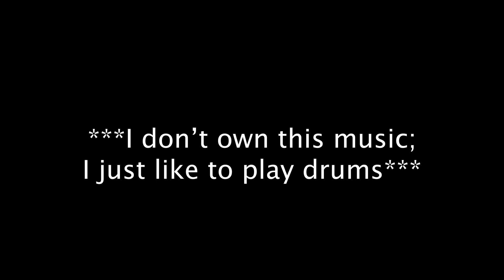TokSik by STARSET :COVER: Adam Trabold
Hey there, thanks for clicking on the video! Had a blast playing and recording this. Been in love with this band for a while and when this and 'DEGENERATE' came out recently, I need to sit down and bash this one out. I really hope you enjoyed.

If STARSET ever sees this: HI! I like your music!

If you are at all interested in what I'm using:

Meinl Cymbals
14" Byzance Vintage Sand Hats
19" Byzance Extra Dry Thin Crash
18" Byzance Extra Dry Thin Crash
8" Artist Concept Model Crasher Hats
8/16" Byzance Vintage Smack Stack
24" Byzance Dark LTD Ride
20" Byzance Traditional Polyphonic Ride
16" Byzance Vintage Trash Crashes (two, used as closed hi-hats)
22" Byzance Brilliant LTD Ride/Crash

Meinl Stick & Brush ZackGrooves Signature sticks
Meinl Drum Honey on toms and snare
Meinl Percussion Benny Greg Sand Hi-Hat Tambourine (on right stack)

Sonor AQX Jungle Kit
Snare: 6" x 13"
Mounted Tom: 7" x 10"
Floor Tom: 12" x 13"
Bass Drum: 15" x 16"

Roc-N-Soc throne

For recording: Yamaha EAD 10
For editing: Adobe Audition, Adobe Premiere Pro